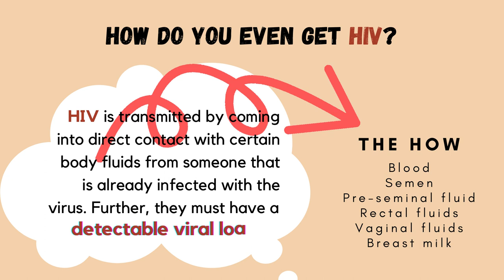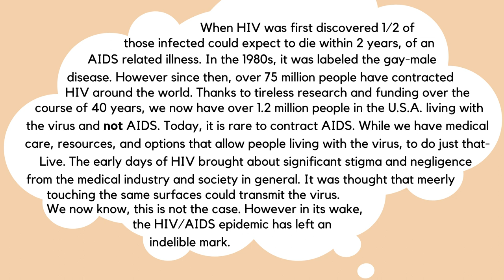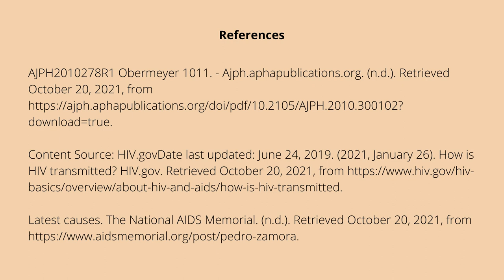Sandra Hernandez | Education & Stigma of HIV/AIDS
~  I chose the education and stigma of HIV/AIDS, because I was greatly impacted by the topic, having grown up in the 1980’s. During that time, Ryan White was a kid just a bit older than me. He was from Kokomo, Indiana and he was fiercely fighting for his right to attend school. Why would a kid want to go to school? He wanted to be like any other, regular kid, but he wasn’t, and the world didn’t let him forget it. Ryan was living with AIDS. His infection was not from the terribly stigmatized gay community; this kid didn’t engage in intravenous drug use, no; Ryan was infected through a blood transfusion. I remember hearing what seemed like a constant battle over this child wanting to be in school. “I want to go to school Mom” were words that I never forgot, along with his spunky hair and tender smile. Ryan yearned to be like every other kid in America, but he and his family were met with harsh opposition. Society rebuked him and his disease. They held meetings and townhalls in open attempts to ostracize him, taking the matter all the way to Congress. They feared that “his AIDS” would be spread by sitting in the lunchroom or spilling his drink on a table. Despite education disseminated by Dr. Anthony Fauci at the NIH some are still ignorant to the science today! The misinformation was overwhelming. I was too young to understand, the details of the excruciating pain Ryan’s mother felt or that of Ryan’s. All I knew then, was that he looked just like my friends and classmates. He seemed like a nice kid to me. I thought he should be with his friends at school.
   Sadly, Ryan died of AIDS sometime in the 1990’s, well before we knew much of anything. He left us however, with a legacy bigger than he ever thought possible, I’m sure. Ryan White was the epithet of, The Ryan White CARE Act. It’s the largest federally funded program for people living with HIV/AIDS in the United States and has saved the lives (and livelihoods) of millions.
   Fast forward into my early adolescence and I am introduced to Pedro Zamora. Thanks to the Avant Garde production that was reality TV, i.e., MTV’s the Real World- San Francisco, with blistering conversations about culture, gender, race, AIDS, and sexuality, particularly through the plight of one, Pedro Zamora. Pedro was a young, Cuban American, AIDS educator from Miami living alongside his partner Sean, all the while battling HIV+. Pedro brought international awareness to LGBTQ+ rights, HIV/AIDS, and interracial couples during a time where none of it was deemed appropriate for television. Pedro Zamora changed my life when I was 11 years old and at nearly 40 now, I have never forgotten him. Through his courage to stand for what is right in the face of darkness, pain, and anguish- when all seems but empty and lost, Pedro taught me that we owe it to each other to fight. He lived as long as he could, with the limited medical care we had back then. Pedro, a Cuban-American, Fighter of What’s Right, died at the age of 22 doing exactly what he promised himself and the world he would do… help bring an end to the stigmatization of the LGBTQ+ community and HIV/AIDS.
   I draw from the strength in illness of Ryan and Pedro. I too chose to fight an illness that threatened to take my life. I happened to have won my battle, but not in vain. Never in vain. I hope that my life serves as an example of possibilities and faith in science, even if at a minute scale to that of Ryan and Pedro’s.